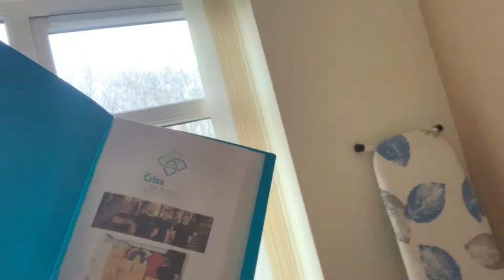Why I Started a Removals Company | Chris Magee | Vlog Week 2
Hey guys,

I wanted to share a little bit about me, my week and why i started a removals / moving company.

There is a lot of potential online for a home based business but this has opened up massive opportunity for local businesses to excel as well.